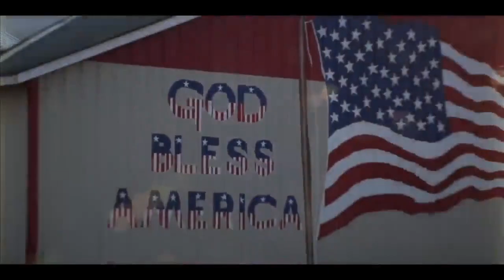Jason Aldean - Try That In A Small Town (REVERSED)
Try That In A Small Town by Jason Aldean, in reverse